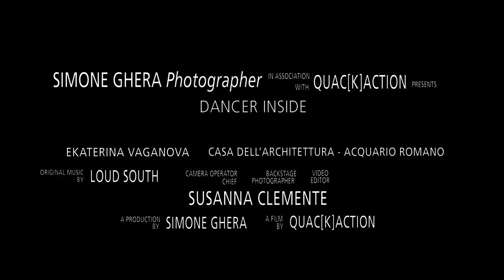[ShowOn.it] - DANCER INSIDE ARCHITECTURE CON EKATERINA VAGANOVA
[ simone ghera - Danze Latino Americane ]
VIDEO REALIZZATO CON EKATERINA VAGANOVA ALL'ACQUARIO ROMANO, SEDE DELLA CASA DELL'ARCHITETTURA. IL VIDEO E' PARTE DEL PROGETTO "DANCER INSIDE"